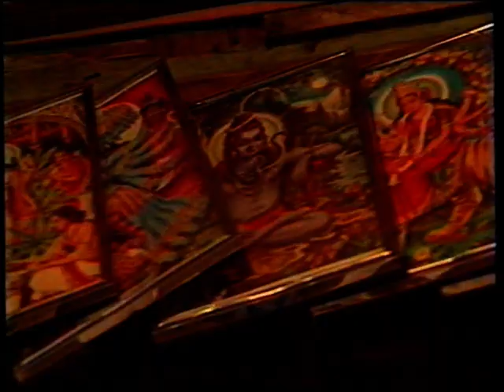World Of Faith _ Hinduism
An educational film for children on Hinduism which featured in a TV series titled World Of Faith. Produced by North South Productions for Channel Four, UK.
Uploaded from a VHS print
Cinematography by Ranjan Kamath